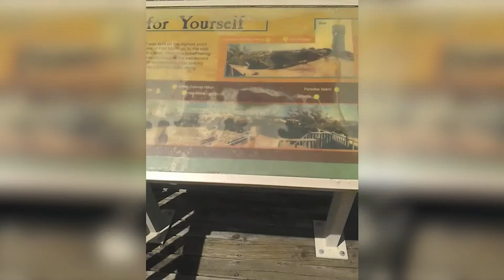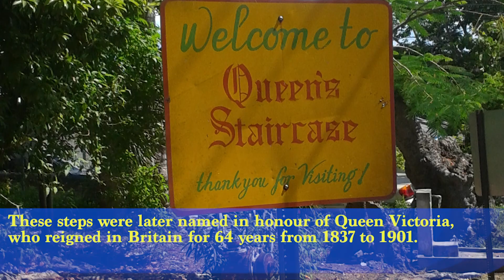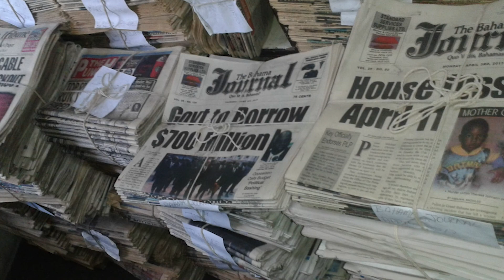Kyle in Nassau, Bahamas (alt vision)